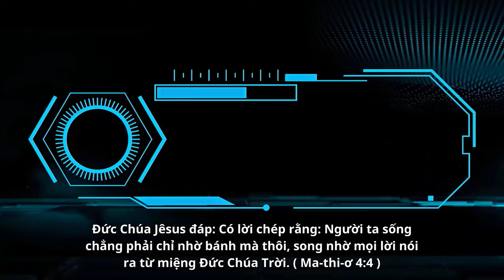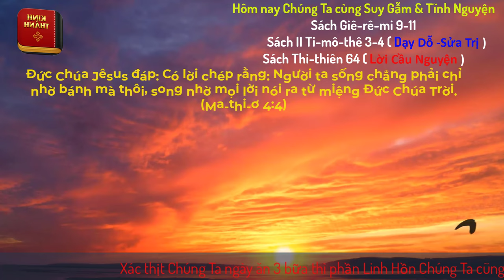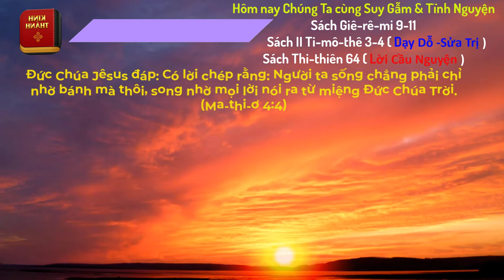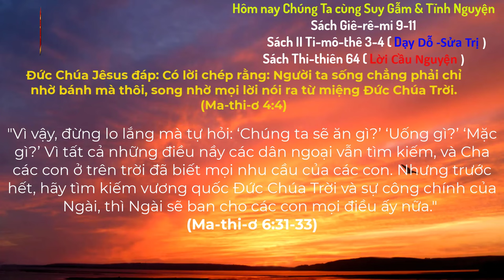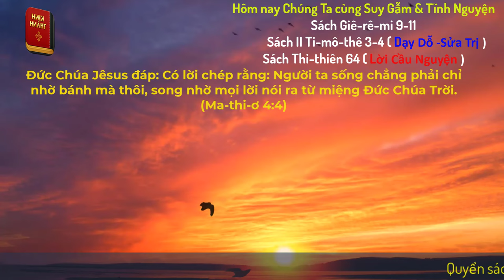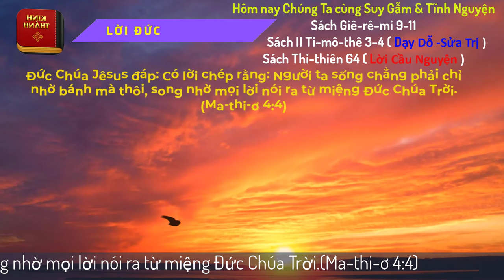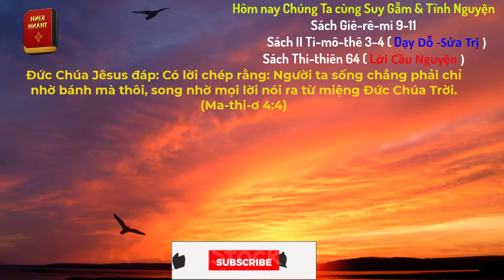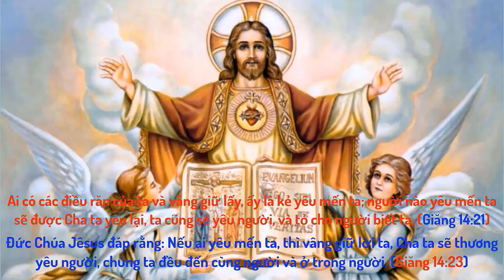Oneway Radio | Tĩnh Nguyện Hằng Ngày 11/03/2024 | Dưỡng Linh cơ Đốc